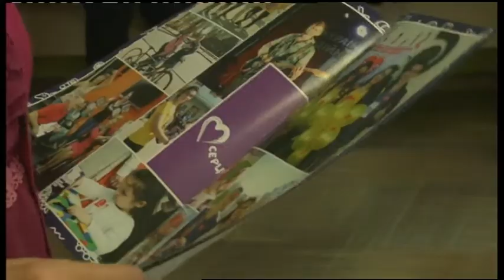01.02.2019. Новини. 17:00